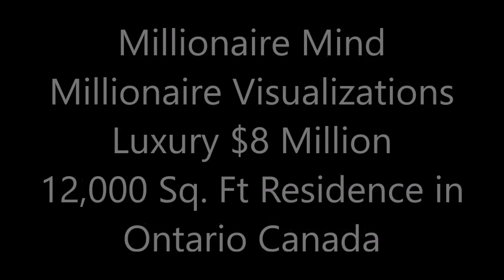Best Visualization Tools - Luxurious $8 Million 12,000 Sq. Ft Home in Ontario Canada** MUST SEE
Watch this powerful video daily an assume that you are living the life of a Millionaire. Feel,breathe and enjoy all these wonderful images and become one with them.
 Let the powerful law of attraction work in your life and enjoy the abundance of wealth and riches that it provides.Give thanks and be grateful for all the blessings received.
God Bless. Watch this video daily and make money online and make money from home  Have a structured settlement and need cash now?. Give thanks for all the blessings and abundance you receive from watching.